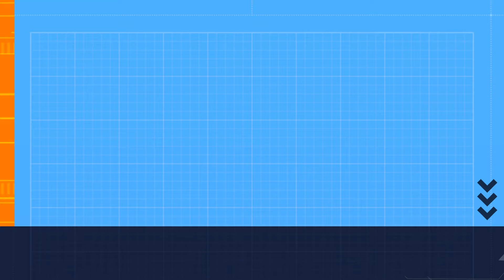DOS PERSONAS FUERON DETENIDAS POR TENENCIA ILEGAL DE ARMAS DE FUEGO